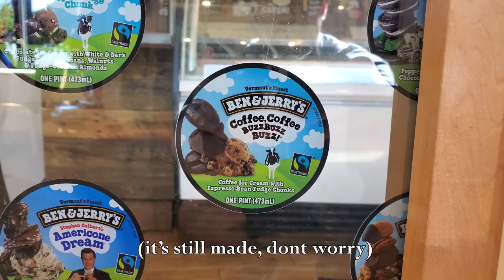ECTC 2020: Stuart Paton Interview (5 Min. Cut)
For ECTC, we at UConn Kodama Taiko have been interviewing all of our workshop leaders. Here is our first one: Stuart Paton!